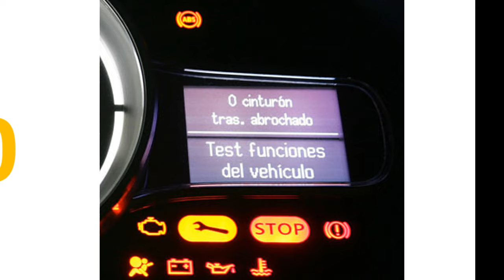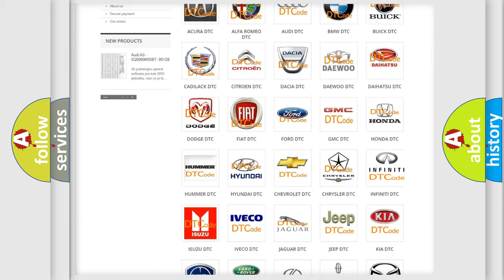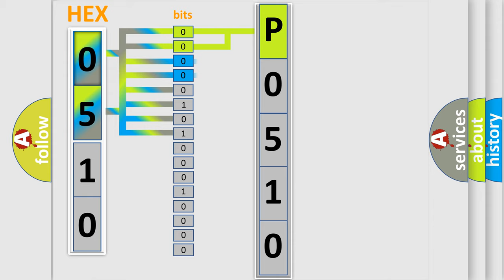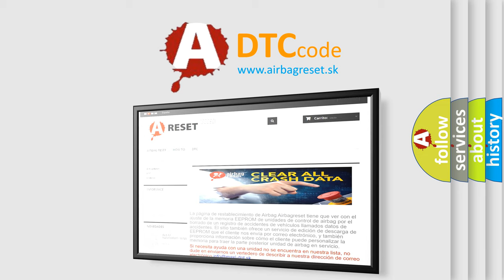DTC Infiniti P0510 Short Explanation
Contents:
0:21 Basic DTC analysis according to OBD2 protocol standard.
1:48 Insight into programming
2:58 A diagnostically understandable description of the Diagnostic Trouble Code
3:05 Basic error definition

Make:
Infiniti
Code:
P0510
Definition:
Vehicle Communication Bus A Performance
Description:
Engine running